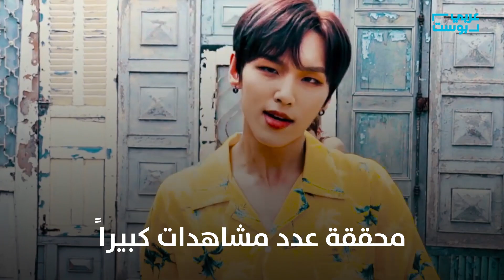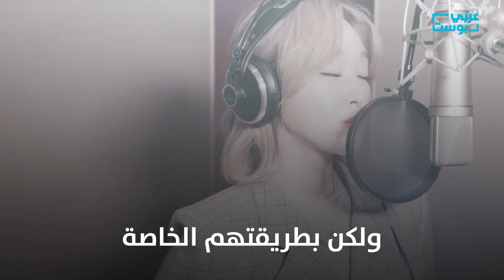فرقة كوريّة تغنّي بالعربيّة! هل أعجبتكم طريقة غنائهم؟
بحركات راقصة ومضحكة أبهرت فرقة B.I.G الكوريّة متابعيها العرب عبر تقديم واحدة من أشهر الأغاني العربية، إنت معلّم.. للمغربي سعد لمجرد
محققة عدد مشاهدات كبيراً وردود فعل إيجابية
فرقة B.I.G تتألف من 5 شبّان وفتاة كلّهم من العاصمة سيؤول

وسمّيت الفرقة بهذا الاسم اختصاراً لـي Boys In Groove

إنت معلّم ليست الأغنية الوحيدة التي قدّموها، حيث أعادوا تقديم أغنية باللهجة المغربية بعنوان
"لا بزّاف" وحققت نسبة مشاهدة عالية كما فاجأت الفرقة محبيها العرب بإعادة تقديم أغنية 3 دقّات  للمغني أبو والممثلة يسرا، ولكن بطريقتهم الخاصة۔

صحيح أنّ المسلسلات الكوريّة تُتابع بكثرة في الوطن العربي
 لكن على ما يبدو أنّ الموسيقى العربية هي الأخرى عبرت الحدود ووصلت إلى كوريا الجنوبيّة
هل أعجبتكم طريقة غنائهم؟